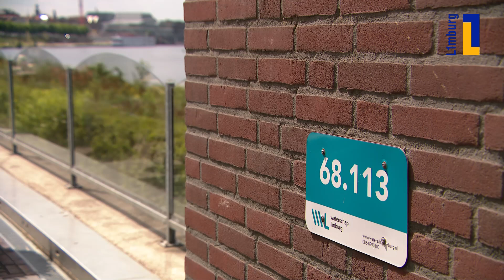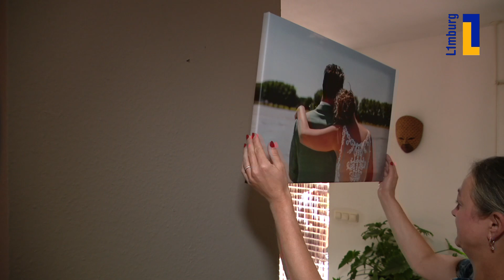Hoogwater een jaar later: Venloos stel trouwt tijdens hoogtepunt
Het waren letterlijk twee hoogtepunten op één dag vertelt Natacha Janssen (46) over haar bruiloft vorig jaar met Michiel Janssen (41). Op 17 juli 2021 bereikte het hoogwater in Venlo het hoogste punt bij het restaurant waar het koppel werkt en op die dag ging trouwen.